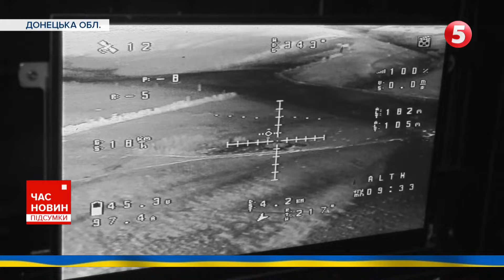💥ОГО! Що це? Склад БК! НІЧНА ВИЛАЗКА бійців 57-ї мотопіхотної бригади ЗСУ з гексакоптером. РЕПОРТАЖ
Підрозділи ударних дронів, створені в рамках батальйонів та бригад, щодня та щоночі нищать, палять, громлять ворога. Один із дронів, якого дуже бояться окупанти - гексакоптер. Або Баба Яга, як називають його росіяни. Працює він лише вночі - через велетенські розміри та шум під час польоту. Зате може нести і скидати на голови окупантів 4 міни калібру 82. Що в одну з ночей на сході і продемонстрували бомбери знімальній групі «5 каналу».

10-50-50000 - будь-яка сума має значення.

Разом переможемо!
Слава Україні!